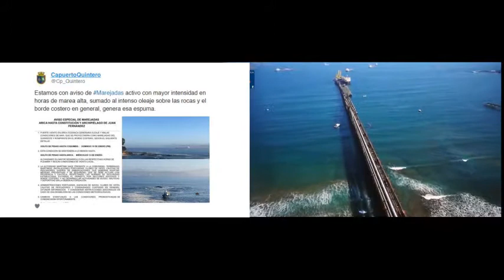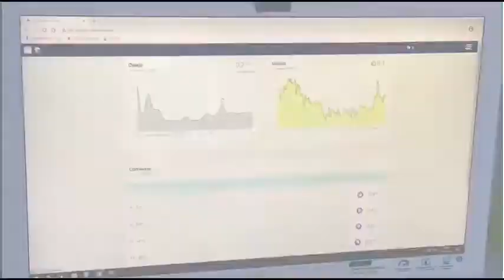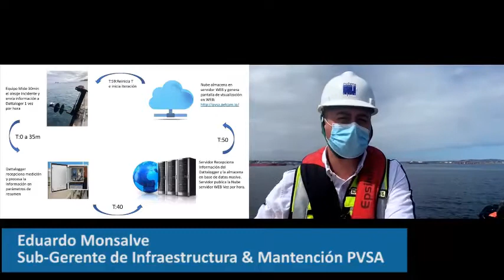Autoridad Marítima y Puerto Ventanas firman protocolo de intercambio de información para optimizar l